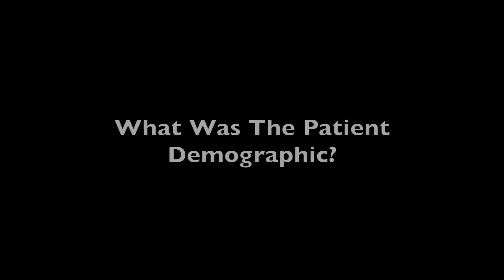Dupilumab Could Improve Skin Lesions in Atopic Dermatitis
Bola Akinlade, MD, MBA, Executive Director, Regeneron Pharmaceuticals, discussed the results of the dupilumab study presented at AAAAI 2017.

Akinlade explained that the open label extension study, evaluated dupilumab 200mg or 300mg given weekly up to 3 years in adults with moderate-to-severe atopic dermatitis. Dupilumab showed continued efficacy in terms of improvement in the skin lesions of atopic dermatitis, improvement in pruritis (which is the hallmark of the condition), and improvement in the quality of life of the patients involved in the study.

According to Akinlade, the results provided evidence of dupilumab's safety and efficacy in the real world setting, and demonstrates the continued efficacy of dupilumab despite long-term treatment. "We also, very importantly have not seen any new safety findings from this long-term treatment of patients who are involved, which is very encouraging to us," Akinlade said.

Additionally, the profile of adverse events that were seen continue to reflect what were seen in the control studies.